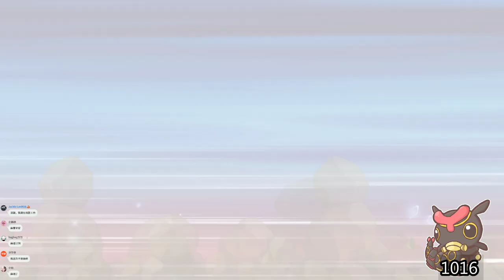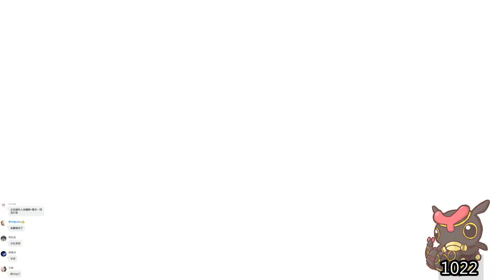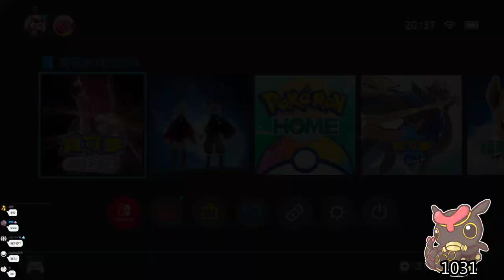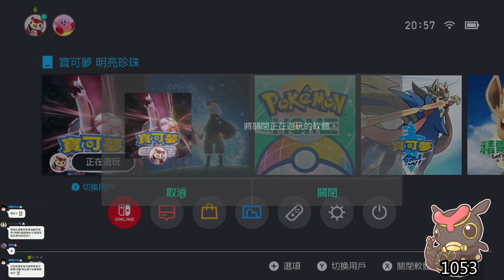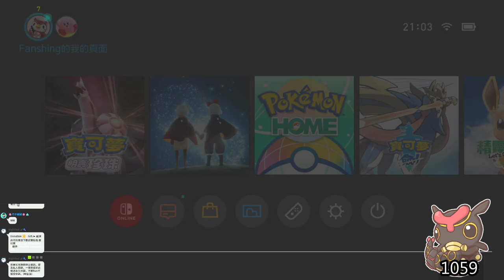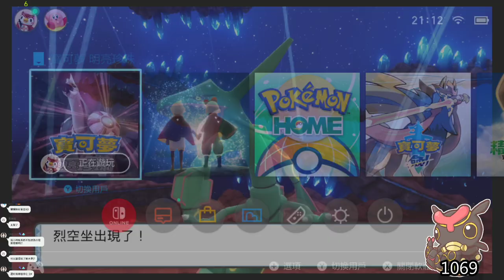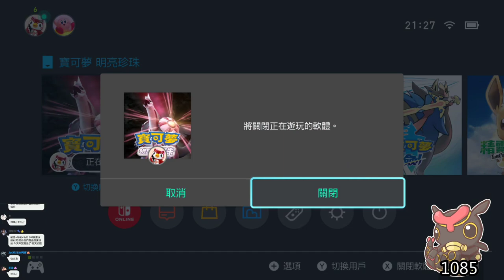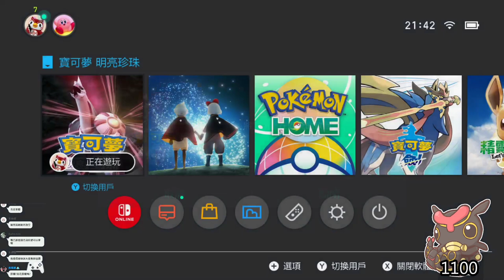【繁星】寶可夢 明亮珍珠 晚上 加 日麻 2021 12 23